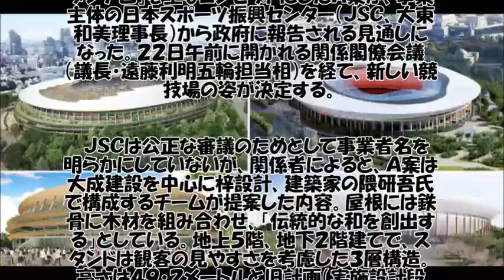新国立、「Ａ案」で政府に報告へ きょう関係閣僚会議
２０２０年東京五輪・パラリンピックの主会場となる新国立競技場の建設で、二つの業者チームが提案した設計・施工案のうち、「木と緑のスタジアム」を主なコンセプトにしたＡ案が、事業主体の日本スポーツ振興センター（ＪＳＣ、大東和美理事長）から政府に報告される見通しになった。